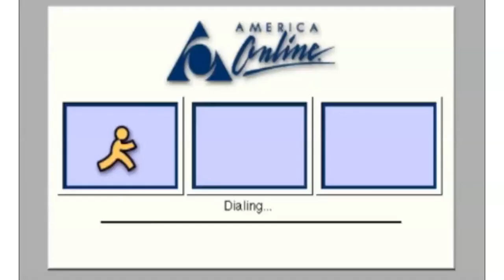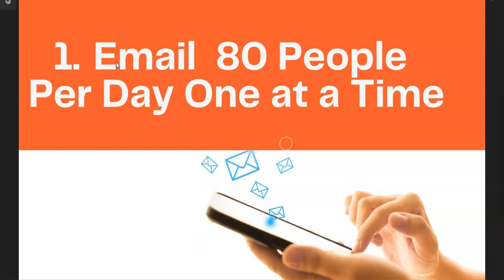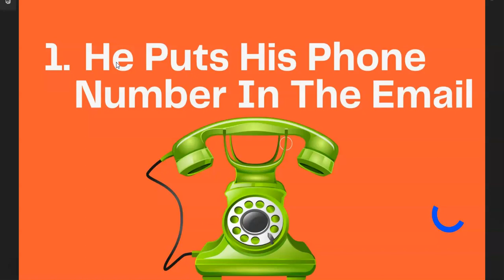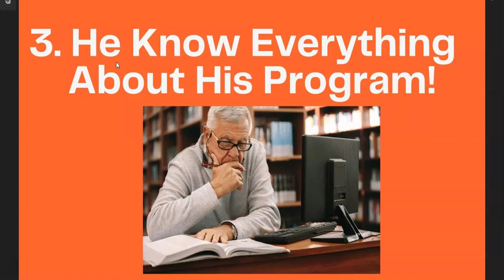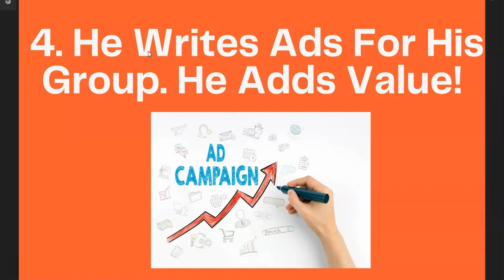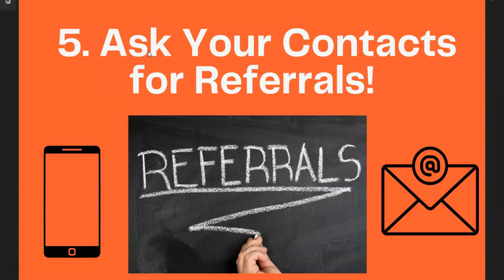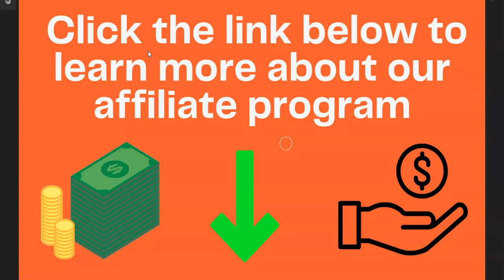82 Year Old Grandpa Makes Big Affiliate $$ Using 90's Retro Marketing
We pay 50% recurring commissions.

82 Year Old Grandpa Makes Big Affiliate $$ Using 90's Retro Marketing

In this video I am going to show you how a 82 year old grandpa who can barely get online with his dial up aol connection is killing it in affiliate marketing.

Grandpa never bothered to learn to use mass mailing software,
autoresponders, does not have a Facebook accounts.

Gramps is making serious bank just going full on old school
Make sure you stay to the end of the video and make sure

1. Contact 80 people per day one at a time by email
(Contact everybody in your email and phone contacts list
2. Put your phone number in the email  (People are starved for personal service)
3. Knows his program backwards and forward
4. Answers his phone and actually talks to people
Treat people like humans.
5. Helps his group promote the program. He actually
writes ads for his group and personally helps them.

Free to Join Affiliate Programs:
Earn 50% Recurring Commissions:

My name is Matthew May and I have been making
a full time living online for 20 years (Before it was cool!)

Here are some of the topics we cover with our YouTube channel:
Affiliate marketing for beginners, make money online, amazon affiliate marketing,
how to start affiliate marketing, affiliate marketing 2023, how to start affiliate
marketing, what is affiliate marketing, how to start affiliate marketing for beginners,
digitstore24 affiliate marketing, pinterest affiliate marketing, high ticket affiliate marketing,
Clickbank for beginners, and affiliate marketing tiktok.

We also run the following websites:
Classifiedsubmissions.com
Coolmarketingsoftware.com
Realppvtraffic.com
TheFreeadForum.com
FreeGlobalClassifiedads.com

We create and review marketing software.

We also will do videos on how to make money online. Including local marketing and running your
your own software as a service website.